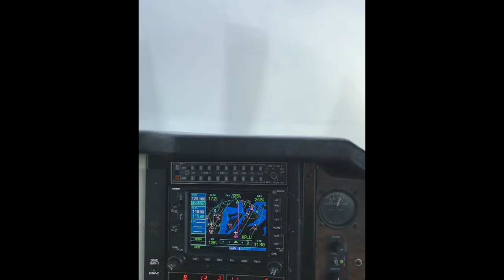Beech A36 Family Flight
I recently purchased into an outstanding 1974 Beech A36 Six Seater.  She is extremely well equipped and vary capable performer.  We're looking forward to some great trips this summer.

James and I took her up and flew her around Puget Sound, WA.